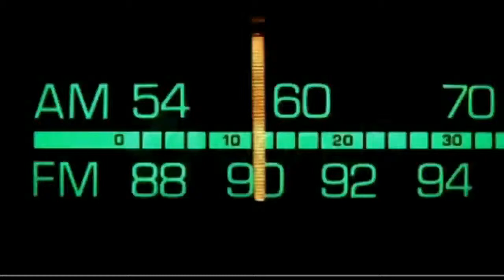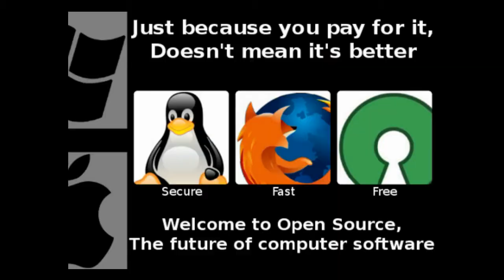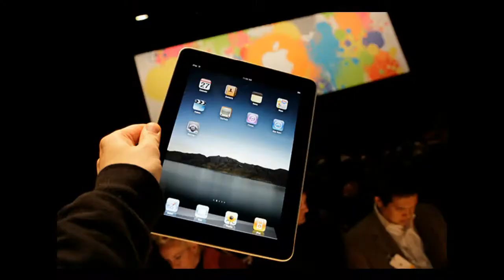DrBill.TV #246 - The Googley Netcast Edition"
The iTunes Podcast application is out, Google scientists find evidence of machine learning by finding cats!  Scientists develop spray-on batteries, GSotW: The Fog Project, businesses and universities embrace Google applications, Gmail overtakes Hotmail!